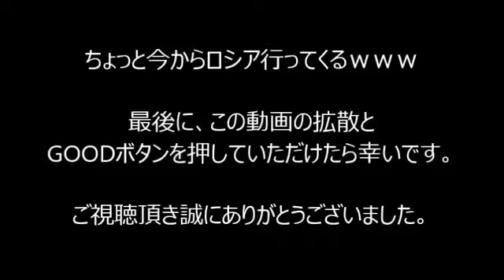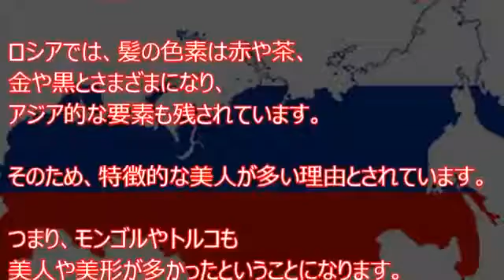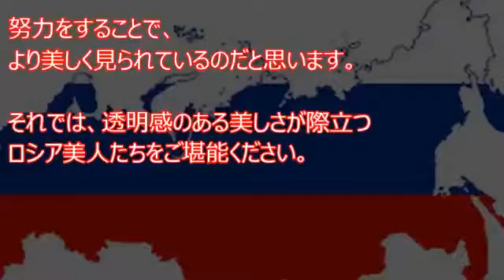[Votre] monde! La beauté du trésor du système. Belle trop belle actrice・modèle et IV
[Votre] monde! La beauté du trésor du système. Belle trop belle actrice・modèle et IV le peuple russe à partir deproduits spéciauxde libération, en Russie. nn dans [votre] monde! La beauté du trésor du système. Belle trop belle actrice・modèle et ① Russes dela Russie des produits spéciauxde libération, en Russie. nn dans [votre] monde! La beauté du trésor du système. Belle trop belle actrice et modèle de combiné